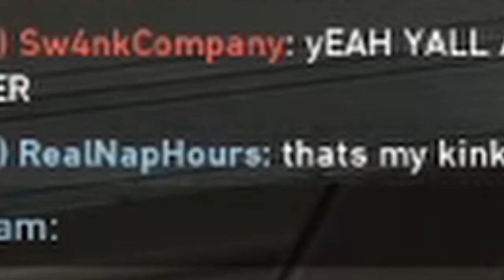When Varis plays Valorant for the first time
These are some clips of my Valorant gameplay. These are my best moments!